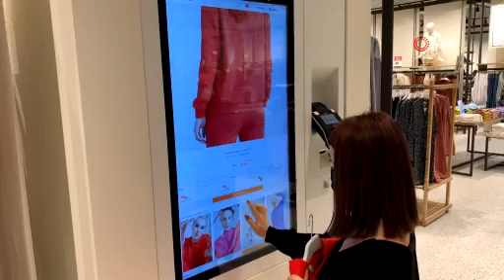Fiziksel mağazada dijital alışveriş deneyimi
Mağazacılık alanında yeni bir dönem başlıyor. Fiziksel ve dijital deneyimi bir araya getiren, Türkiye’de moda alanında bir ilk olma niteliği taşıyan ‘Fijital Akıllı’ mağaza açıldı.